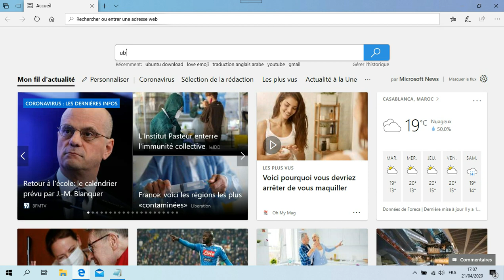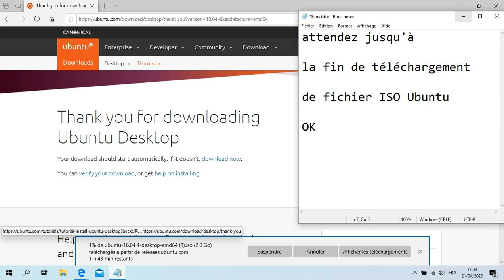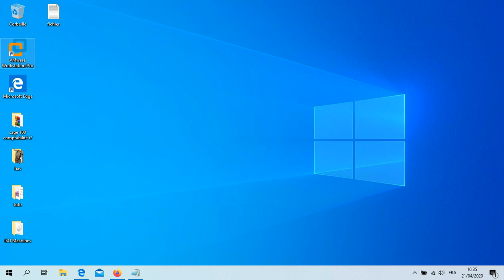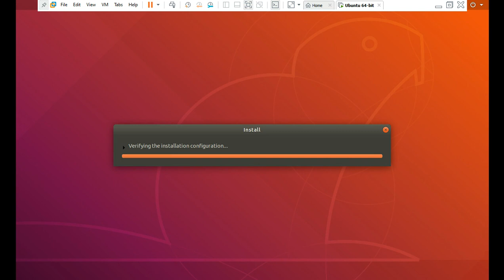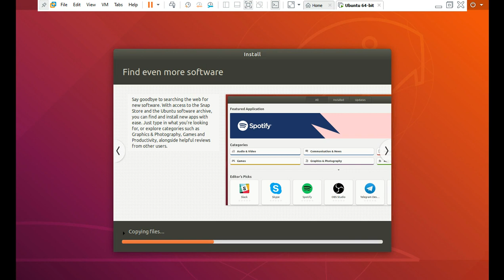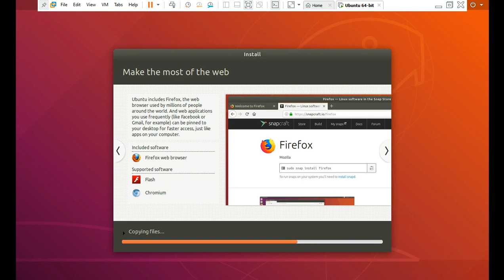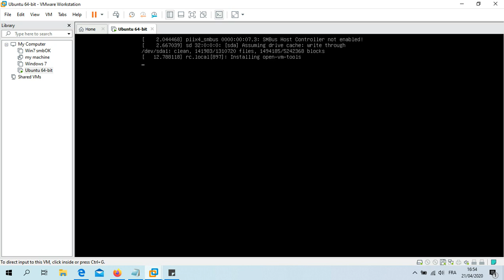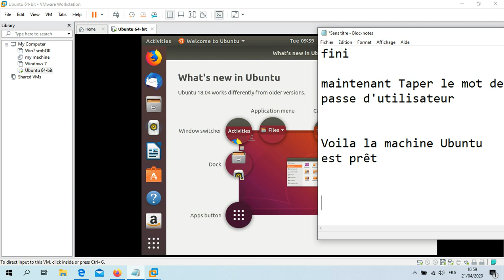Ubuntu 18.04 LTS Xubuntu is a free GNU/Linux operating system IN VMware Workstation Pro